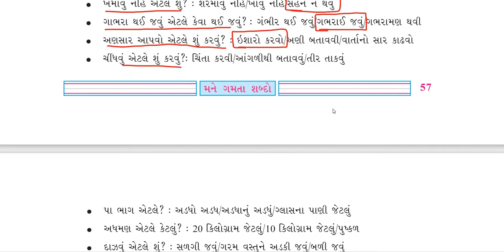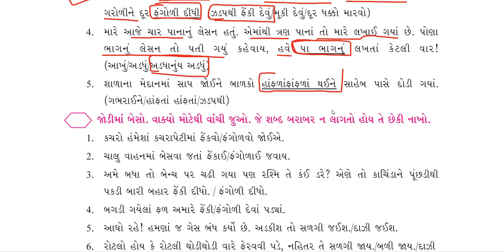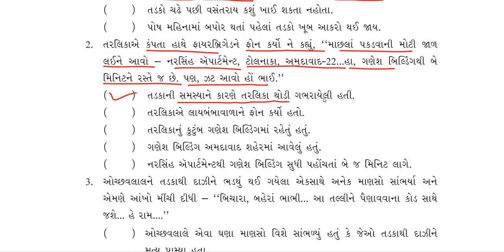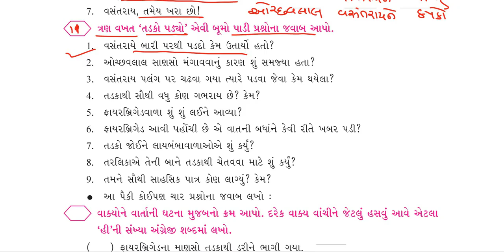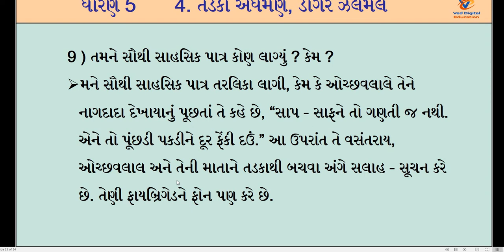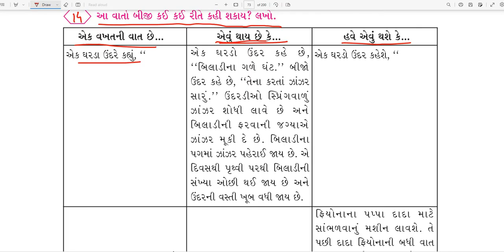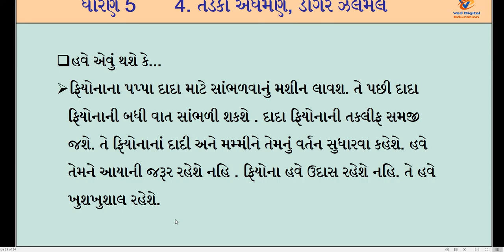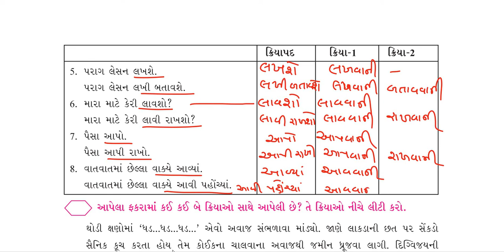gujarati, dhoran 5 gujarati path 4, std 5 gujarati kekarav chapter 4, ધોરણ 5 ગુજરાતી પાઠ 4,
gujarati kekarav,
dhoran 5 kekarav ch 4,
std 5 kekarav ch 4,

EDUCATION
Hi

👉 ધોરણ - 3
is.gd/P7r9p6

➡️ ધોરણ - 4
is.gd/4sfPIy

➡️ ધોરણ - 5
is.gd/qHdV3H

➡️ ધોરણ - 6
is.gd/ugiA4G

➡️ ધોરણ - 7
is.gd/iNaaiA

➡️ ધોરણ - 8
is.gd/pGTGIx

👉 ધોરણ - 9
is.gd/z5gi8w

👉 ધોરણ - 11
is.gd/ppLz1u

👉 ધોરણ - 12
is.gd/WluqI5

અથવા